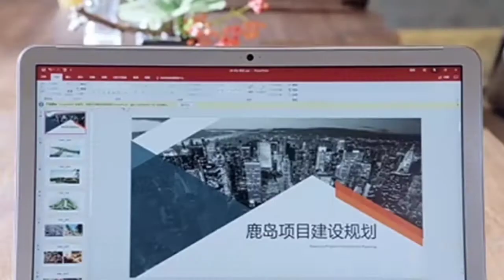To be with you li dong( loving you is a loosing game)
hello and welcome back to another unrelated vedio.
on a serious note i do not expect any reaction on this vedio as it was just my wish to pay this gratitude vedio to Li Dong.
now i know most of u don't know who he is daahhh its just a drama character in a DRAMA named: to be with you
he is not the lead one but the side actor.
i was really impressed by this character as it was full of morals( not gonna say much)
i was looking for some specific vedio related to him but I just couldn't find any so here i am dropping one
U CAN TOTALLY IGNORE THE VEDIO in case u r not interested 🤗